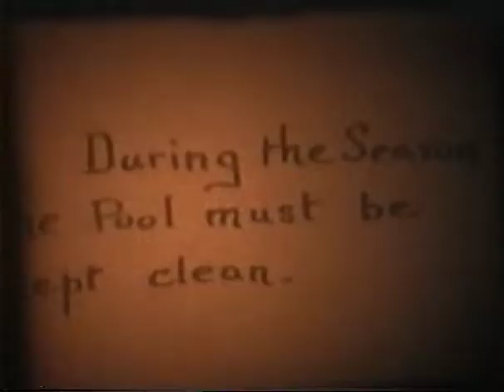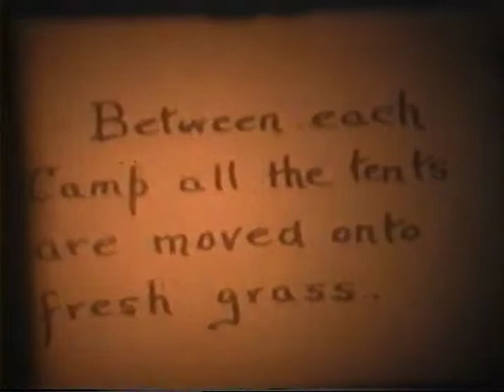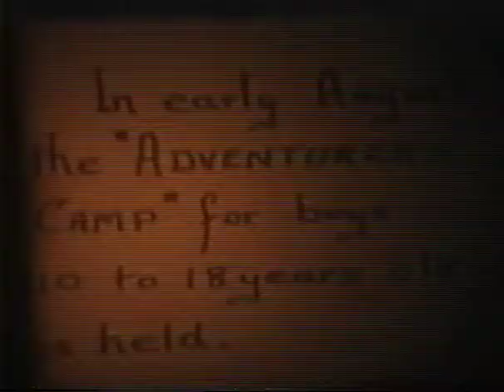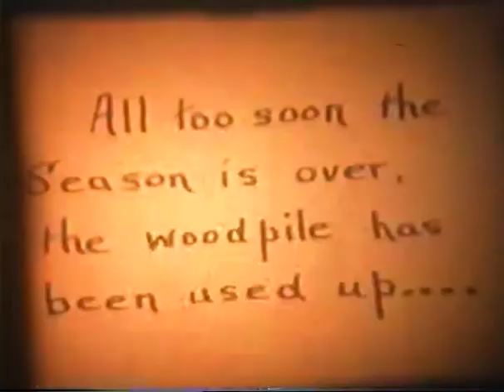Song Of The Lark